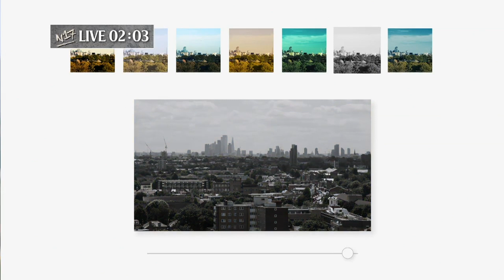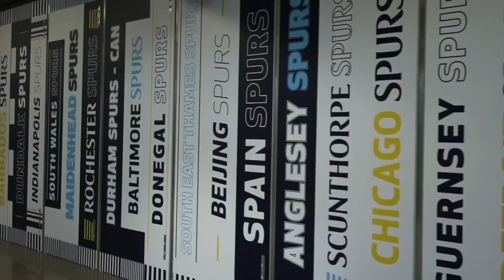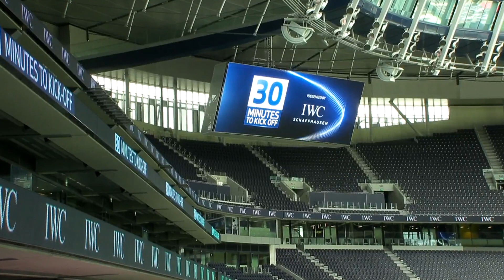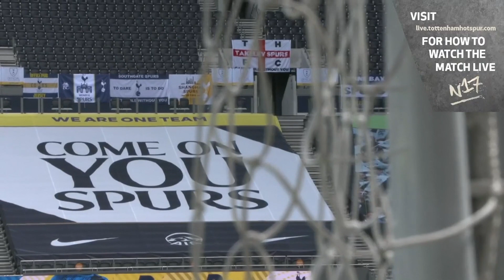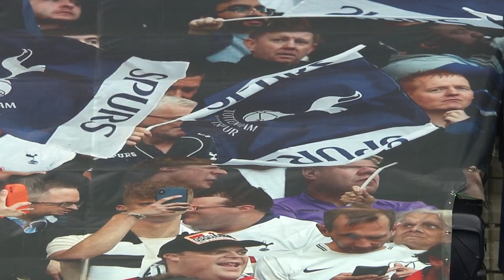SPURS V IPSWICH TOWN | PRE-SEASON BUILD-UP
Join us at 14:30 BST for all the build-up to our opening pre-season fixture against Ipswich Town!